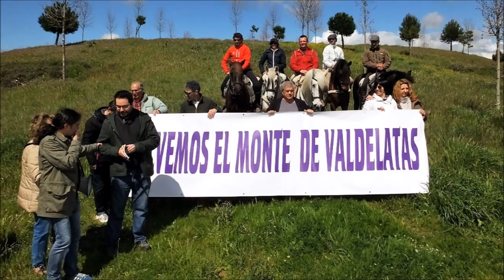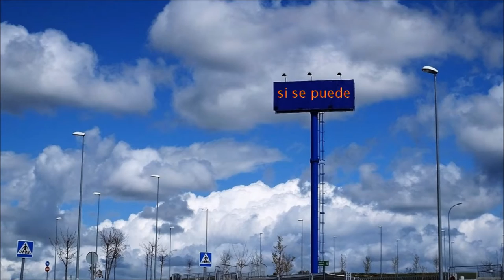"SALVEMOS EL MONTE DE VALDELATAS"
"SALVEMOS EL MONTE DE VALDELATAS" , de una destrucción con
 7 mil 600 casas en Alcobendas, que quiere construir el PP en el ultimo pulmón verde que queda en Alcobendas.